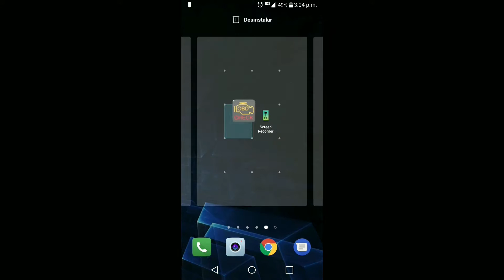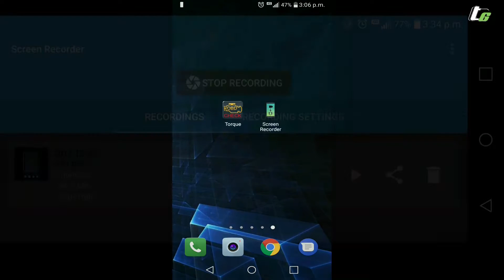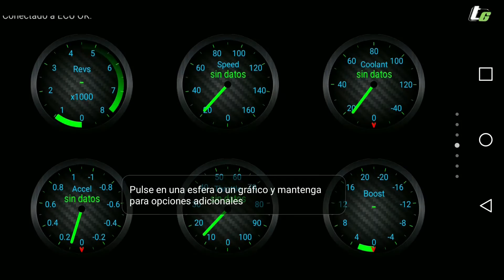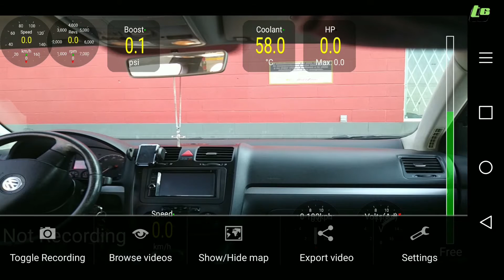EL MEJOR PLUGIN DE TORQUE PRO obd2 android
TUNING GARAGE en esta ocasión les traigo este plugin de la aplicación  TORQUE PRO OBd2   la función de este plugin es superponer en un vídeo los parámetros de tu vehículo como velocidad, temperatura, presión de aceite, temperatura del refrigerante, voltios entre muchas otras funciones espero les guste hasta la próxima saludos banda..